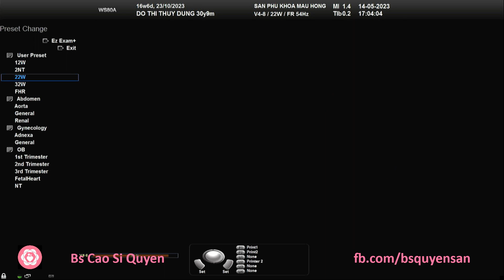Đỗ Thị Thuỳ Dung 14/05/2023